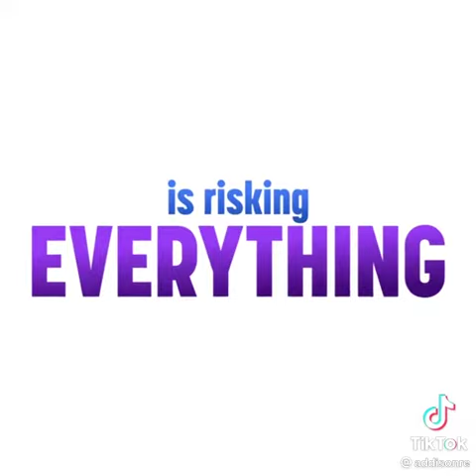Addison rea tik tok trailer movie